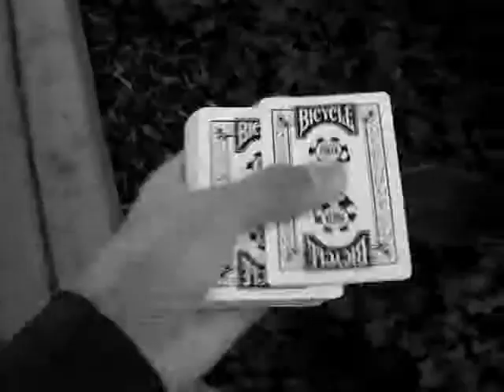Black Magic Card Flourishes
Another short video of myself performing Card Flourishes.